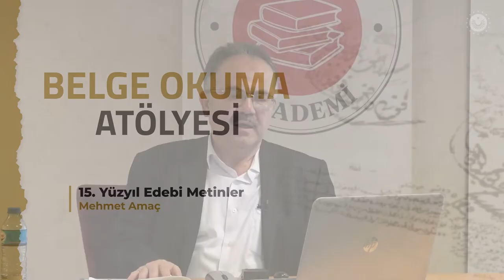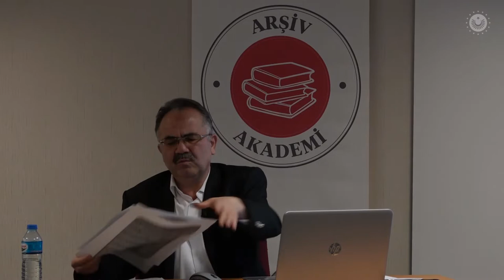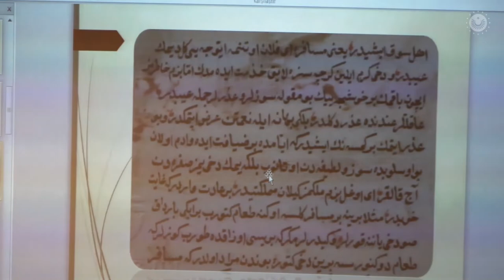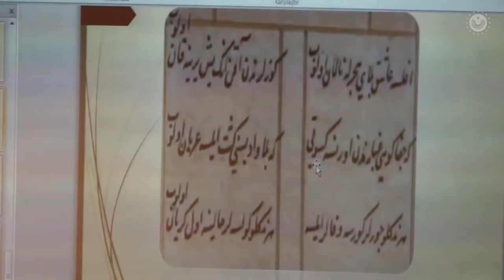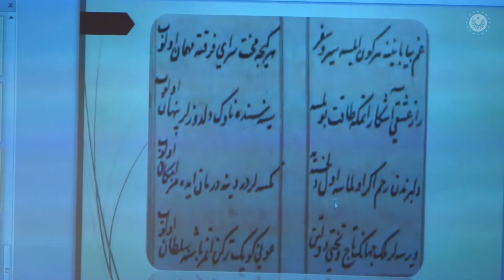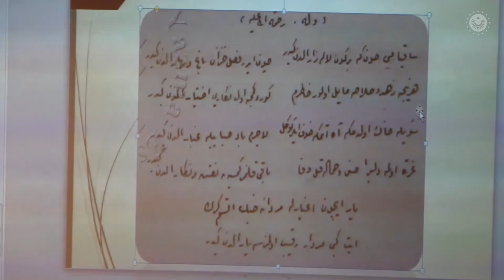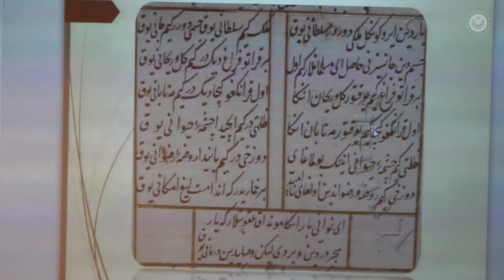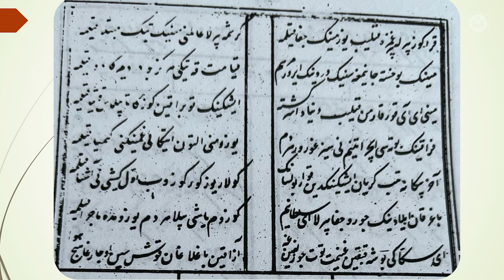15. Yüzyıl Edebi Metinler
“15. Yüzyıl Edebi Metinler ” isimli eğitimimiz Mehmet Amaç  tarafından verilmiştir.